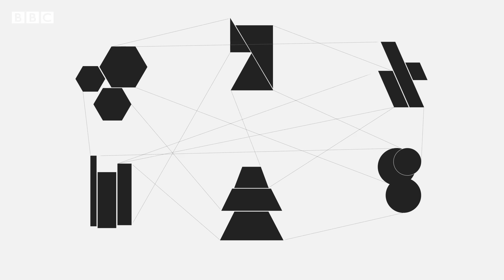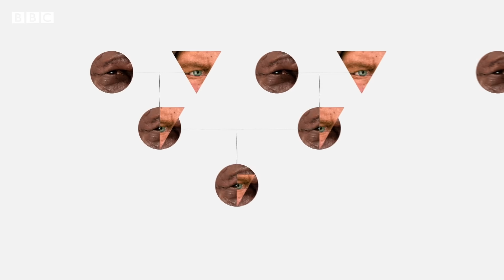How sex with Neanderthals changed us forever - BBC World Service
Modern humans and Neanderthals are classified as separate species.

According to biologists, they shouldn’t have been able to breed. But they did. We know this because many of us have some Neanderthal DNA.

BBC World Service explains what we gained when Homo sapiens mated with Homo neanderthalensis many thousands of years ago.

00:00 Introduction
00:38 Neanderthals and Home sapiens
01:01 Species deriving from Africa, Europe and Asia
02:07 Comparing Neanderthal genome with ours
02:39 Europe's oldest sapiens
02:57 How we inherited Neanderthal genes
03:21 How Neanderthal genes contributed to our evolution
04:29 What was sex like between Neanderthals and Homo sapiens?